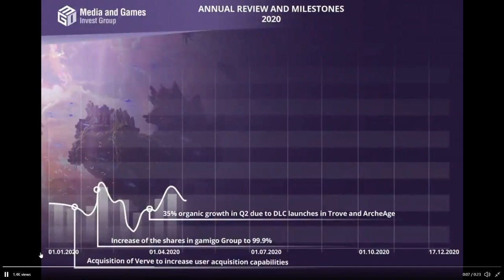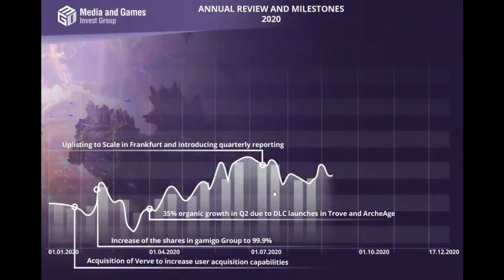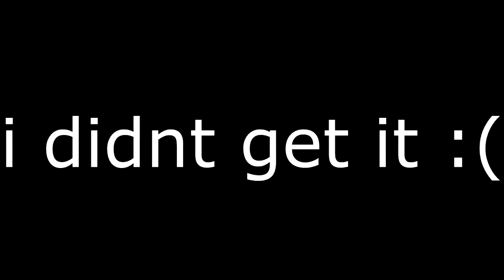Wizard101 Is Saved...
+Timestamps+
0:00 Subscribe for crowns (get scammed btw)